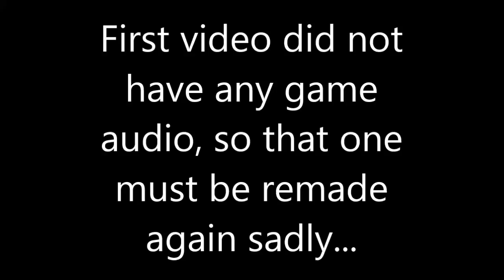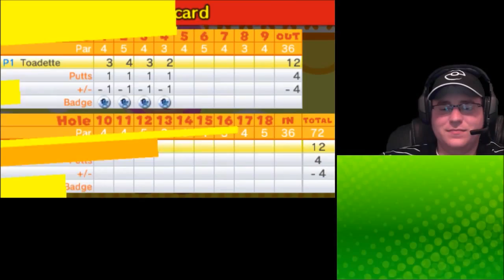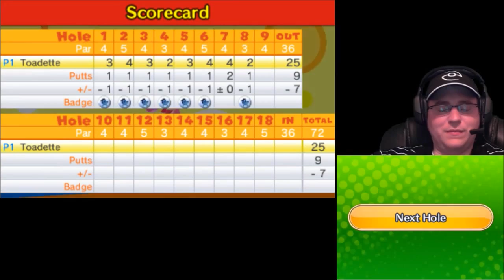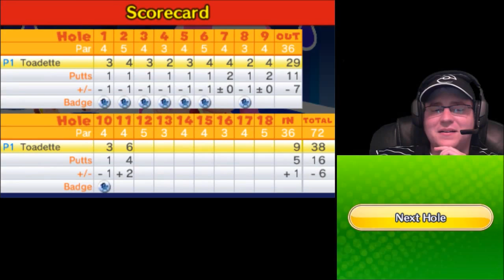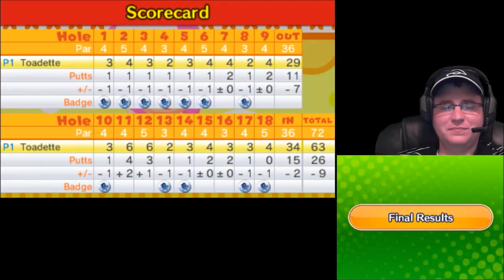Mario Golf: World Tour (Part 2) DLC: Toadette and Koopa Park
Alright, I'm back and... I HAD 2 recordings done and was going to put this one up tomorrow however... my video with the first DLC map and Golden Mario had no game audio at all (which kinda sucks cause... it was rather entertaining watching how "random" Golden Mario can be...)

Anyways, hope you all enjoy the look at the DLC and I'll try to get the first DLC stuff recorded again tonight!